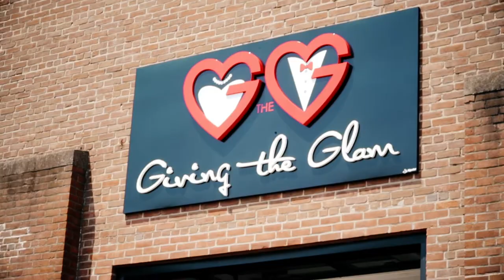Steps to Success Brookline & Northeast Metro HS Prom June 3rd 2019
While prom season doesn’t come around until May, the Giving the Glam process starts early in January. First, the team helps each candidate choose his tuxedo or her dress. The next step is fitting and by the middle of March, we have completed the fittings. During March and April, our team starts choosing accessories to make sure that all candidates are dressed their very best. As May and June come around, the big day finally arrives. The entire Giving the Glam team comes together for makeup, hair, manicure and to give the outfits the final touch. Prom is an unforgettable milestone for these students and Giving the Glam gives them the opportunity to attend the prom, make life long memories, and build confidence.